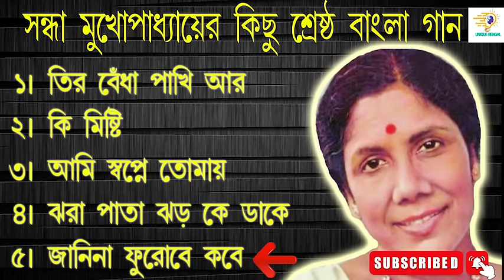সন্ধ্যা মুখোপাধ্যায় আধুনিক বাংলা গান . Sandhya Mukhopadhyay. Bengali Modern Songs.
Sandhya Mukherjee (also spelled Mukhopadhyay; 4 October 1931 – 15 February 2022) was an Indian playback singer and musician, specialising in Bengali music. She received Banga Bibhushan, the highest civilian honour of the Indian state of West Bengal in 2011.[1] She also won the National Film Award for Best Female Playback Singer for her songs in the films Jay Jayanti and Nishi Padma in the year 1970.[2]

Sandhya started her music training under the direction of Pandit Santosh Kumar Basu, Professor A T Kannan, and Professor Chinmoy Lahiri. However, her guru was Ustad Bade Ghulam Ali Khan, followed by his son Ustad Munavvar Ali Khan, under whom she mastered Indian classical music.[4] According to Manorma Sharma, "Sandhya has been able to maintain her popularity as a classical vocalist even after acquiring the gloss and the glow of playback singing ..."[4]

Though classically trained, the bulk of her work consists of Bengali modern songs. She began her career in Mumbai singing Hindi songs, starting with a song in the film Taarana in 1950. She sang, as a playback singer, in 17 Hindi films. She decided to come back to and settle in her home city Kolkata in 1952 due to personal reasons. She married Bengali poet Shyamal Gupta in 1966. Gupta went on to write the lyrics for many of her songs.

Her best known collaboration is arguably with the Bengali singer Hemanta Mukherjee with whom she sang numerous duets, primarily as playback for Bengali films. Hemanta and Sandhya became known as the voices behind the pairings of the Bengali superstar Uttam Kumar and his numerous heroines, most notably being the actress Suchitra Sen, whose singing voice she became. Besides Hemanta Mukherjee's compositions, her largest body of work is with Robin Chattopadhyay and Nachiketa Ghosh.

During the Bangladesh Liberation War she joined the mass movement among Indian Bengali artistes to raise money for the millions of refugees who had poured into Kolkata and West Bengal to escape the fighting, and to raise global awareness for the cause of Bangladesh. She assisted Bangladeshi musician Samar Das as he set up the Swadhin Bangla Betar Kendra, the clandestine radio station broadcasting to Bangladesh and recorded several patriotic songs for him. On the occasion of the release of Sheikh Mujibur Rahman, the imprisoned leader of the new country of Bangladesh, she released a song Bangabandhu Tumi Phirey Ele. She later became one of the first foreign artists to visit Dhaka, performing at an open-air concert in Paltan Maidan in Dhaka to celebrate the first Ekushey February after Bangladeshi independence in 1971.

On 26 January 2022, on the Republic Day and a few days before testing positive for COVID-19, Mukherjee was awarded the Padma Shri for her performance in music.[5] However, she refused the award, labelling it "disparaging and degrading".[6] Mukherjee died of cardiac arrest in Kolkata on 15 February 2022, at the age of 90.[7][8]

বিশেষ ঘােষণা : এই এলবাম টিতে যে গান গুলি ব্যবহৃত হয়েছে , সেগুলির কোনােটিরই মালিক আমার নই।আমার সাধারণত সঙ্গীত প্রেমী মানুষদের কিছু আনন্দ দেওয়ার জন্য এই ভিডিওটি তৈরি করেছি।কপিরাইট সংক্রান্ত কোনাে প্রবলেম হলে আমাদের সাথে অনুগ্রহ করে যােগাযােগ করুন।আমরা 12 ঘন্টার মধ্যে সেই গানটি আমাদের চ্যানেল থেকে ডিলেট করে দেব।ধন্যবাদ।